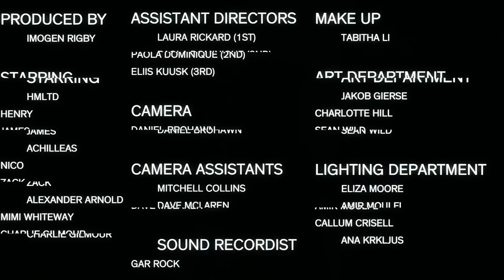Artists in Lock-up | Other Conspiracies by Katia Ganfield | Short Film | Art Film | Random Acts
A glimpse through a keyhole reveals a crowd of malnourished creators, stuck in an endless loop of repetition.

Other Conspiracies is a surreal short film by Katia Ganfield, that examines the creative process when framed by mental health.

Katia Ganfield is an artist and award-winning filmmaker, whose work repeatedly breaks with convention and makes us contemplate our own screen presence with often unsettling results.